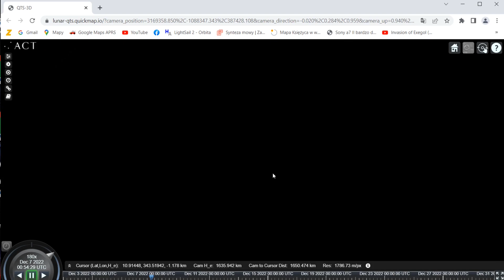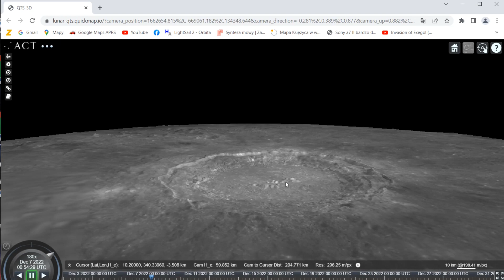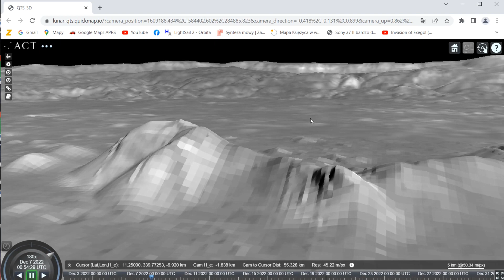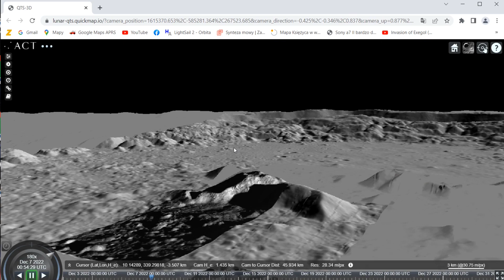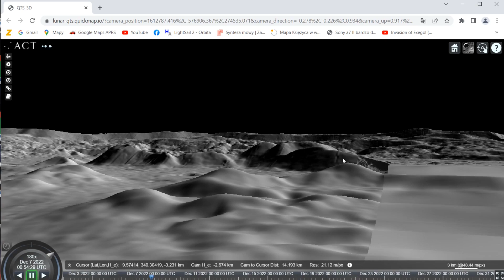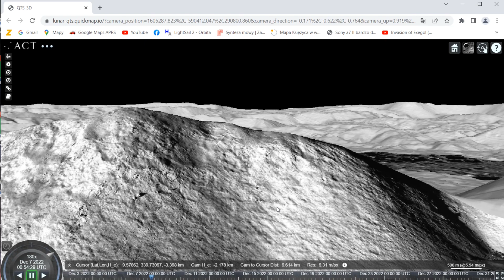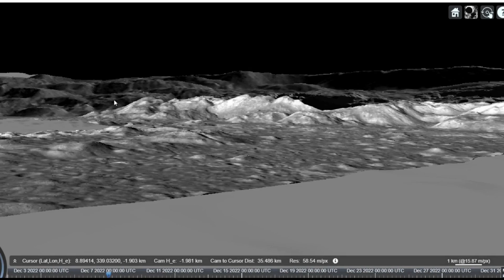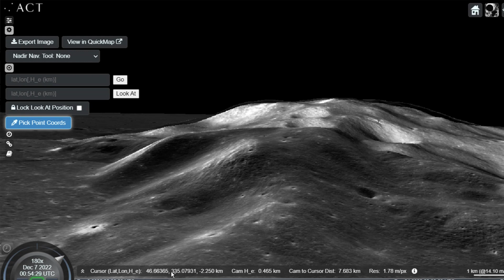ACT - chodzenie po Księżycu; mapa 3D Księżyca, do poszukiwań min. tajemniczych księżycowych wież...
* teraz myszką oraz klawiszami A, Z i B, można już podstawowo się poruszać po Księzycu :)
Podstawowe informacje:
Świetny program na który przypadkiem odnalazłem a który umożliwia podróże po Księżycu na podobieństwo Google Maps, oraz możliwość odkrywania księżycowych anomalii i nie tylko. Innymi słowy jest tam możliwe wybadanie nie tylko rzeźby terenu ale i obserwowanie danej okolicy niemal oczyma astronauty. Z pewnością ten program ma jeszcze więcej do zaoferowania, na tym nagraniu zamieszczam wiec taki podstawowy manual. Jeśli ktoś coś dzięki niemu odkryje na Księżycu nietypowego, będę wdzięczy za namiary w komentarzach, np. w postaci opisu i linku do danej okolicy. Tym programem też można spróbować odnaleźć ksieżycowe tajemnicze wieże, odnalezione przez innych w innych programach. Jeśli dwa niezależne potwierdzą istnienie takich wież lub innych anomalii, wzajemnie się jeszcze uwiarygodnią tego typu ich odkrycia...